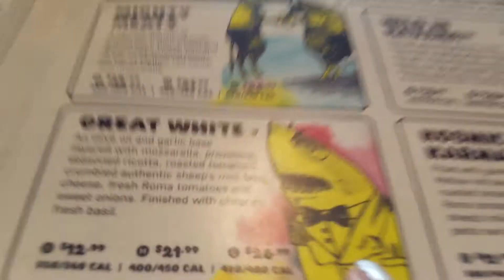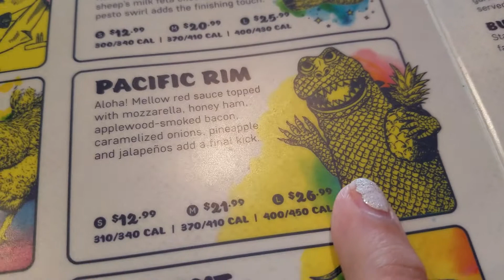The Mellow Mushroom in Bowling Green Report